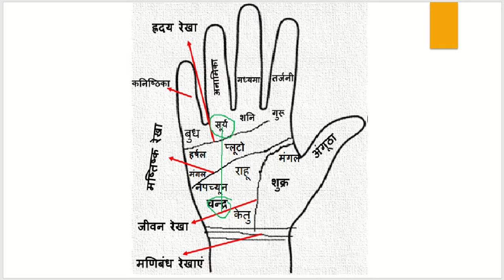अप्रैल की महानता -धनु (Dhanu ) Sagittarius राशि जानिए नवग्रह क्या करेंगे आपके जीवन में बदलाव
महादशा फल